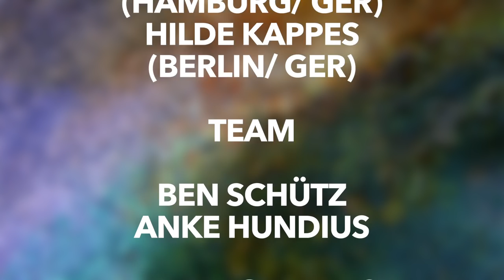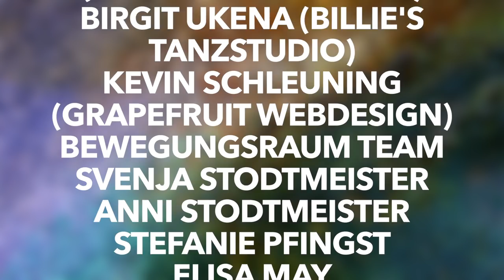1. Body Rhythm Festival · Hamburg 2015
The first Body Percussion Festival in Germany! 3 days, 28 workshops, over 100 participants
Impro Games · Body and Voice · Concepts for educators · Gumboot Dance · body jam session · Body Drum Meets Urban Dance · Brazilian rhythms and dances · tap'n'body · STOMP

Artists/ Educators:
Keith Terry (Oakland/ USA)
Sarah Lasaki (Hamburg/ GER)
Charles Raszl (São Paulo/ BRA)
Silvia Mograbi (Erlangen/ GER)
Nicola Hartlef (Hamburg/ GER)
Hilde Kappes (Berlin/ GER)

Produced by Ben Schütz, supported by Anke Hundius